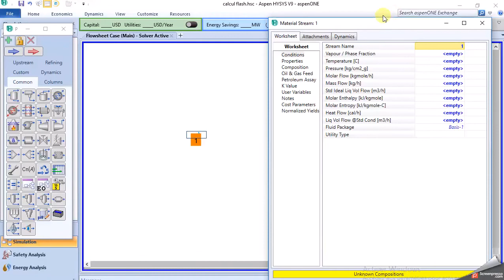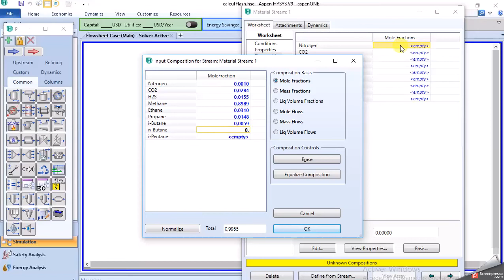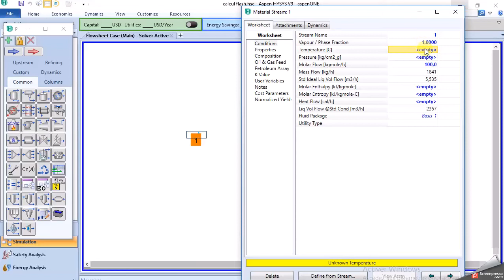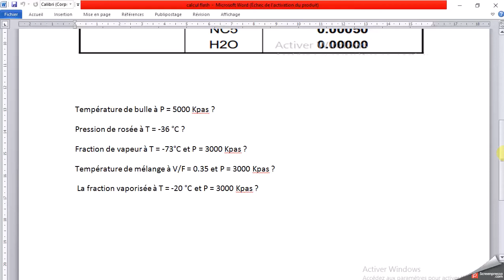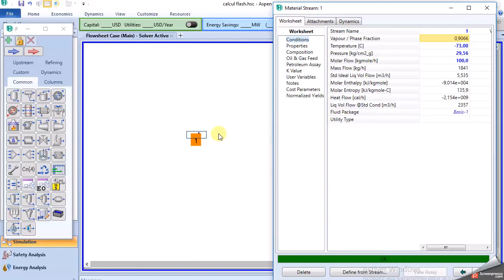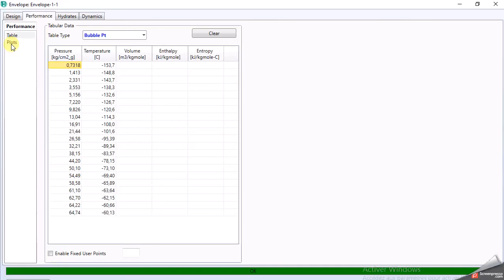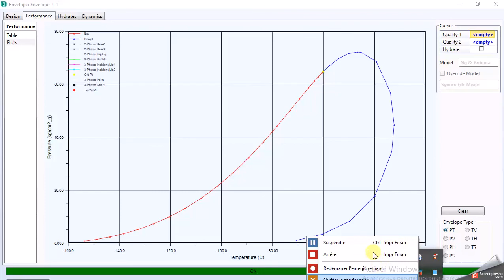Aspen Hysys Calcul flash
la présente video est de faire calculer les paramètres flash.

Good luck

00 :00 Présentation de l’exemple
01 :00 Introduction de la charge et fluid package
01 :32 Entrée à la simulation
01 :38 make upstream
01 :44 Introduction des paramètres de marche
04 :00 Convergence de l’exemple
07 :53 Make plot